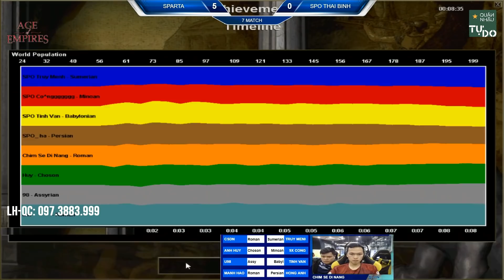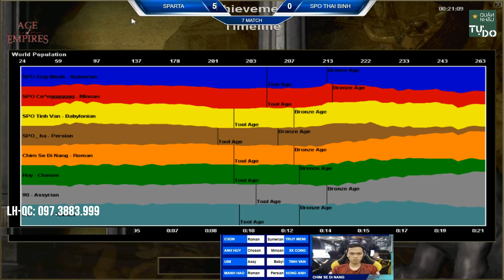AoE Highlight | Hồng anh lên đời siêu sớm nhưng lại đụng nhầm Chim Sẻ và cái kết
Đồng thời cũng là kênh tổng hợp các video Highlight AOE hay nhất của các game thủ Đế Chế.

Tham gia cùng cộng đồng AOE Việt Nam cùng Sẻ mọi người truy cập tại:

Với không gian sân vườn xanh mát, được chia một cách hợp lý, đáp ứng tất cả nhu cầu khách đi theo nhóm đông hoặc muốn ngồi riêng,  QUÁN NHẬU “TỰ DO”  chắc chắn sẽ là nơi lý tưởng cho những bữa tiệc hay các buổi họp mặt .
Không chỉ vậy, Menu đồ ăn có 1 không 2 ở Hà Nội với giá cực hợp lý với chất lượng tuyệt vời, hãy đến và chắc chắn bạn hài lòng.
ĐỪNG QUÊN: ĐẶT BÀN VỚI PASS "chimsedinang" để nhận ngay ưu đãi giảm 15% đồ ăn !!!

Địa chỉ :
Tự Do 1 : 19 Nguyễn Văn Huyên - Cầu Giấy - HN

 Tự Do 2 : 68 Thợ Nhuộm - Hoàn Kiếm - HN

 Tự Do 3 : 08 Lê Đại Hành - Hai Bà Trưng - HN

Tự Do 4 : 03 Nguyễn Bỉnh Khiêm - Hai Bà Trưng - HN